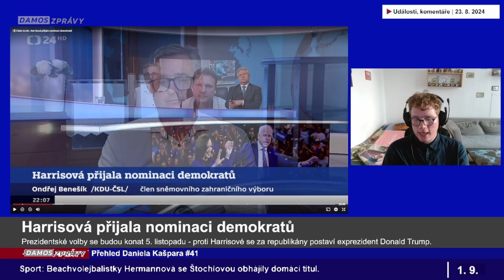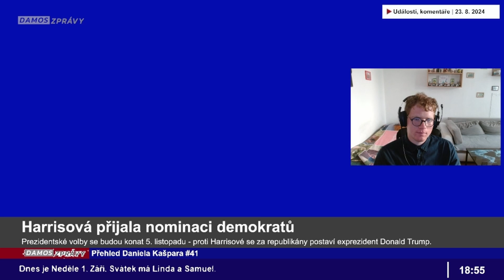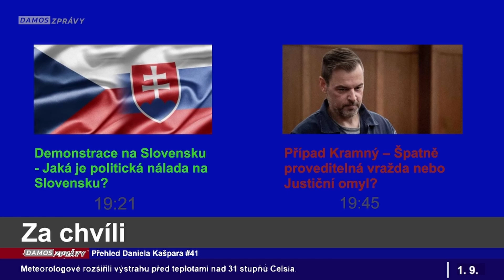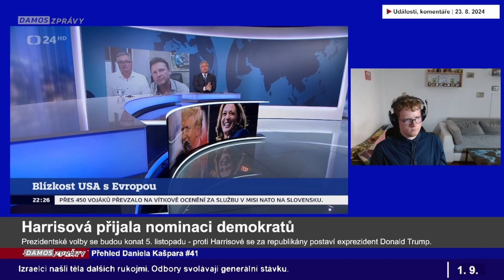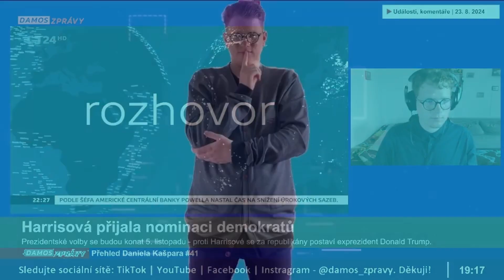Harrisová přijala nominaci demokratů - Má šanci proti Trumpovi?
Demokratická strana v USA má oficiálně kandidátku na prezidentku. Současná viceprezidentka Kamala Harrisová přijala nominaci na sjezdu v Chicagu. Voličům vzkázala, že mají šanci vytyčit novou cestu vpřed. Mimo jiné se zavázala dál pomáhat Ukrajině. Prezidentské volby se budou konat 5. listopadu - proti Harrisové se za republikány postaví exprezident Donald Trump. Má šanci proti Trumpovi?

❤️ ODEBÍREJ: @damoszpravy